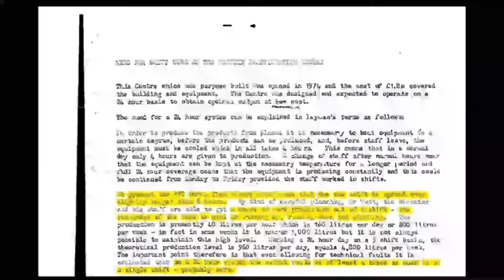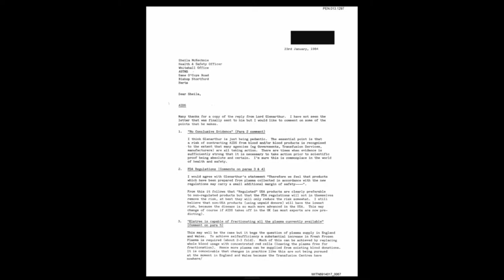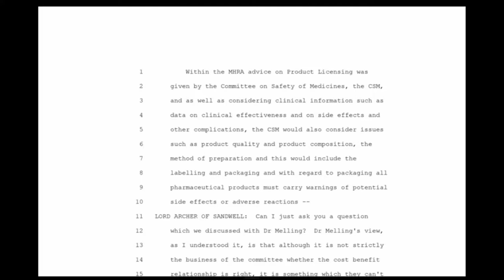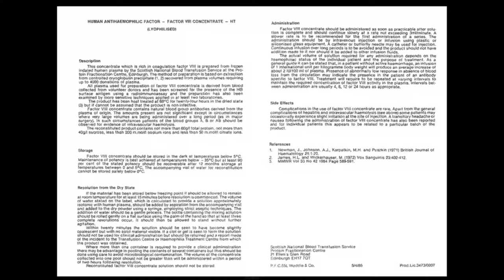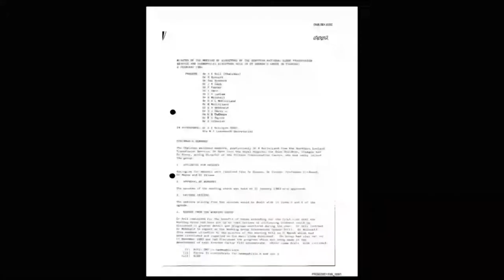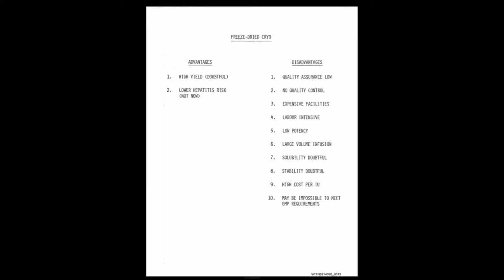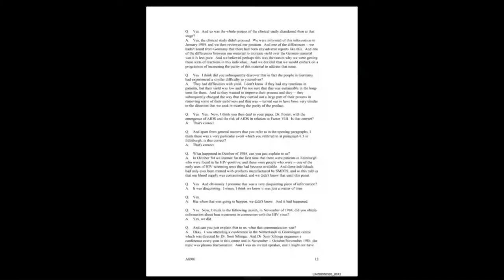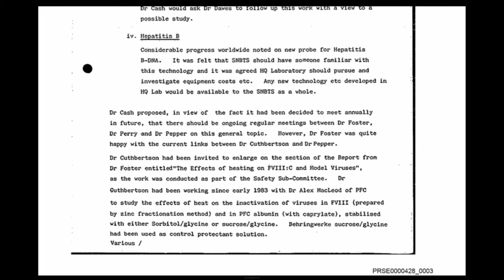25/03/2022 - Dr Peter Foster - Protein Fractionation Centre in Edinburgh (1/4)